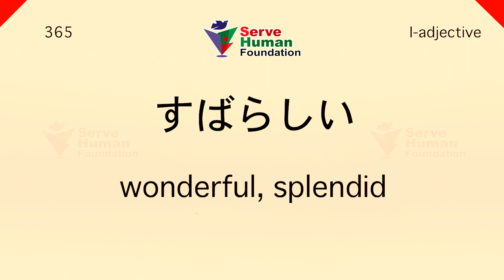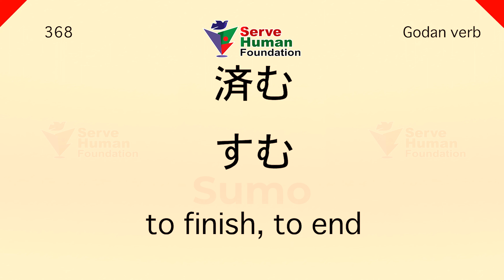JAPANESE JLPT N4 | Conversation | For Beginners | Part - 37 | Serve Human Foundation